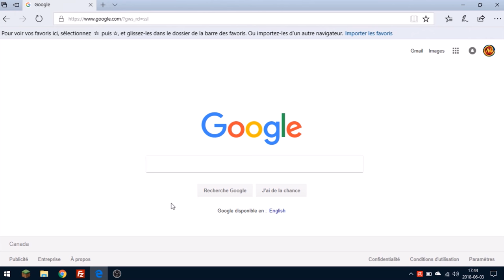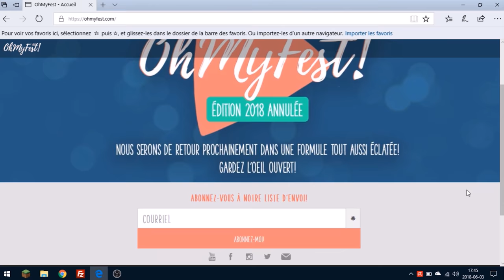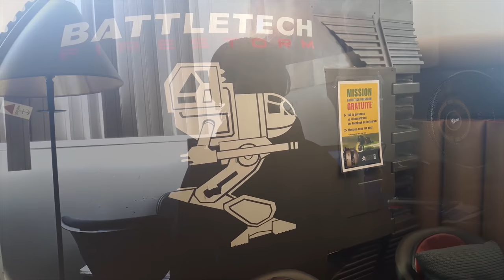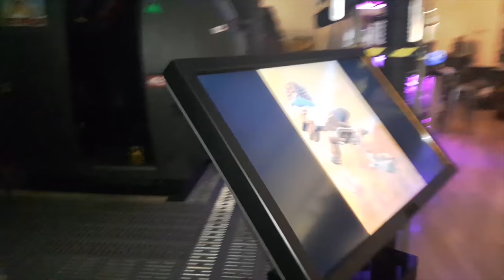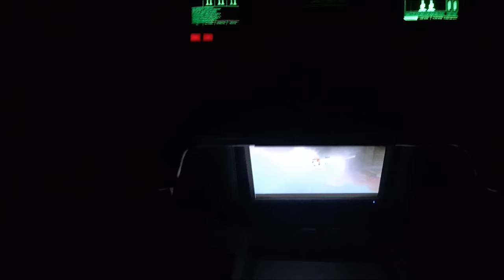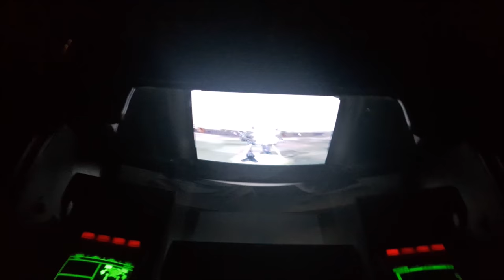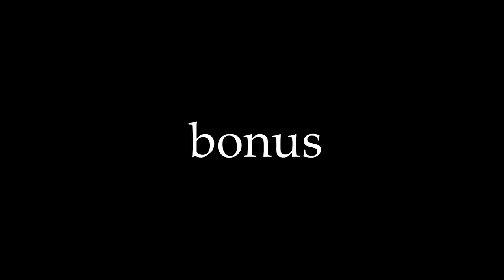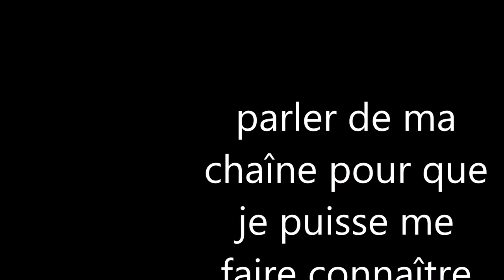meilleur moment du mois de mai, juin 2018 vidéo 15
voici les meilleur moment du mois de mai et de juin avec la chaîne de champion mm cl et légendaire mm cl. petit information, les première séquence provient de la chaîne légendaire mm cl, car se sont des oublie qui date du mois  de févier, mars et avril. je repensais de les mettre quand il étais trop tard.